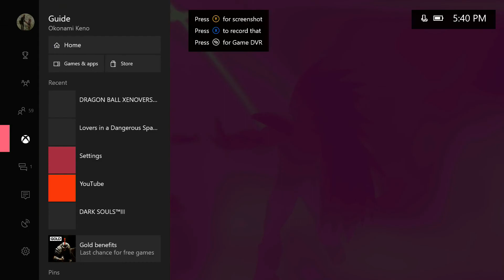Bojack Unbound: Director's Cut (DLC Pack 4) | Dragon Ball Xenoverse 2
The gang take part in high flying energy and screeching when Malik and Gio destroy Keyont'e in Xenoverse.